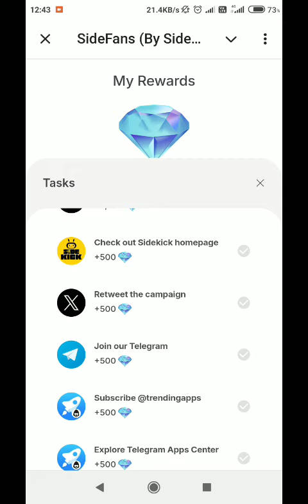Sidefans Telegram bot New Telegram Airdrop Sidefans Telegram Airdrop farming project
Sidefans Telegram bot New Airdrop project How to start farming points in sidefans Telegram bot Airdrop project

spinnercoin app

HEXN App

Dogex Telegram App

cryptomining